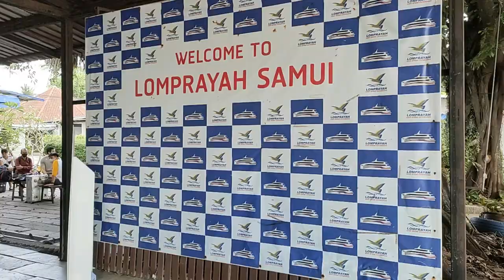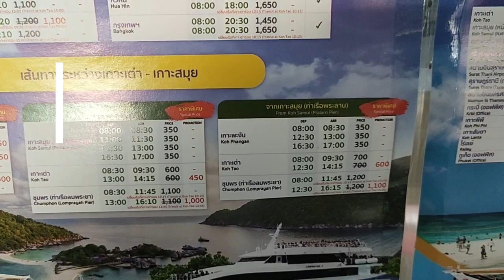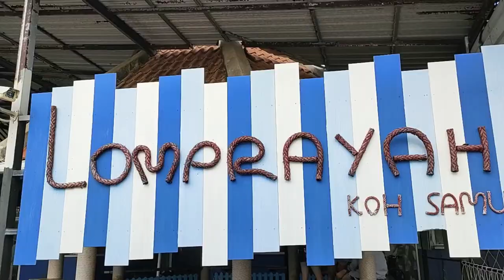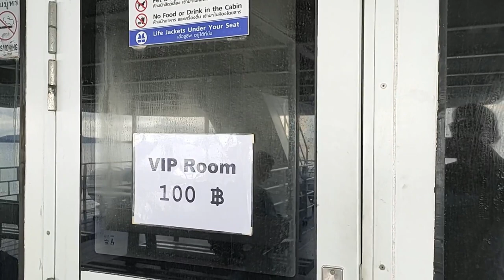Comment se rendre de Koh Samui à Koh Tao ? Lompraya Ferry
Comment se rendre de Koh Samui à Koh Tao ? Lompraya Ferry  quelle compagnie de ferry dessert Koh Samui, Koh Phangan et Koh Tao ?  Comment faire pour aller de Koh Samui à Koh Tao ? Comment se rendre de Koh Samui à Koh Tao et inversement ?

➡️ Localisation du port Pralan Pier - Lompraya à Maenam - Koh Samui

➡️ Localisation de Bee Bee Travel location de scooter à Koh Tao

Je suis Emma. Je vis à Koh Samui, Thaïlande depuis 5 ans 1/2. Je partage sur cette chaîne mon expérience de l'île et de mes voyages dans le Royaume, en français essentiellement. Futur visiteur, futur résident, nomade digital, expatrié ou passionné de la Thaïlande, voici ce que j'aime, mes recommandations, les activités & visites que je préfère, mes bonnes adresses, et quelques exemples de la vie locale.

00:00 Comment se rendre de Koh Samui à Koh Tao ? Lompraya Ferry
00:21 Réservez Baan Sawadee Villa pour vos vacances à Koh Samui
01:00 Comptoir d'enregistrement Lompraya Ferry à Pralan Pier (Maenam, Koh Samui)
04:00  Temple Wat Na Phra Lan
08:15 Arrivée à Koh Phangan
09:00 Arrivée à Koh Tao
09:50 Bee Bee Scooter Koh Tao
10:40 Koh Tao... à découvrir dans une prochaine vidéo
10:54 Comment se rendre de Koh Tao à Koh Samui ? Lompraya Ferry
12:00 Réservez Baan Sawadee Villa pour vos vacances à Koh Samui